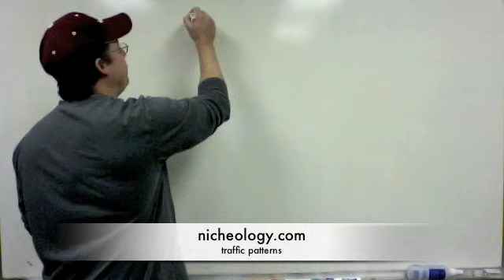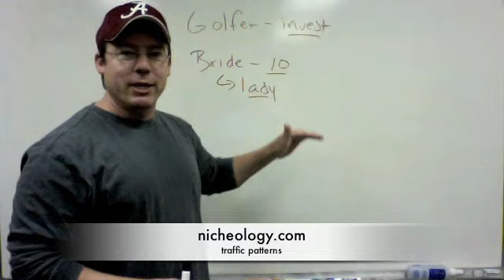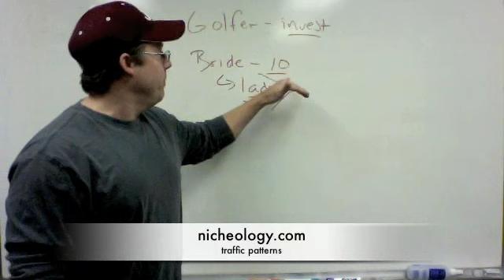List Building Traffic - Part 3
As you build your list think about the traffic patterns. Where are people coming from? Where are they going? What will they do when they get there?